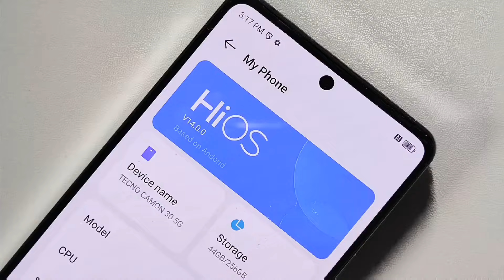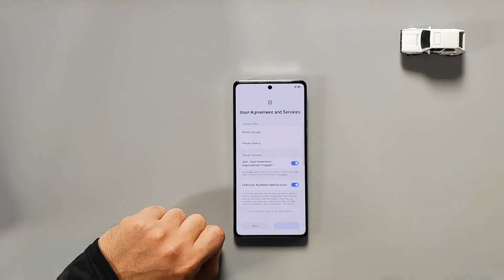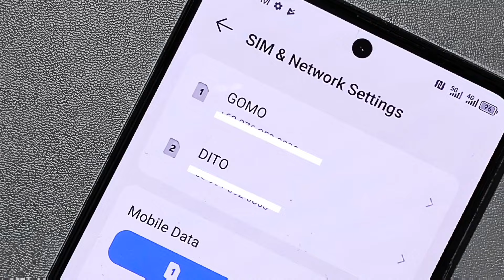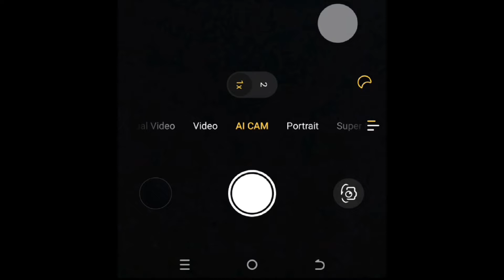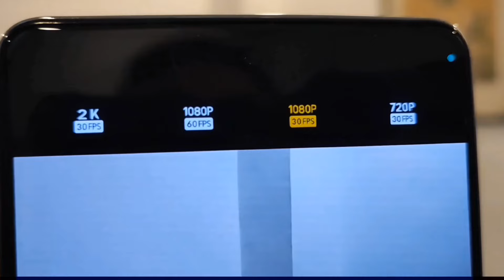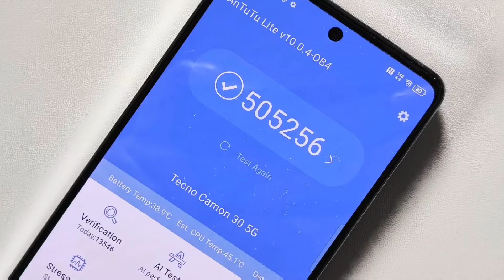TECNO CAMON 30 5G REVIEW natin ng walang Hype!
The TECNO CAMON 30 5G is a midrange
smartphone that runs Android 14 and HiOS 14 and is powered by MediaTek Dimensity 7020 CPU and IMG BXM-8-256 GPU. The gadget has 8GB of RAM
and 256GB and 512GB of internal
storage.

It comes with a 50 + 2MP rear camera setup and a 50MP selfie camera. The display is a 6.78 inches AMOLED with
resolution of 1080 x 2436 pixels.
The TECNO CAMON 30 5G also
supports Dual SIM (Nano-SIM, dual stand-
by). It is fueled by a 5000mAh battery
and 70W of wired charging. Sensors
include a fingerprint sensor,
accelerometer, etc.